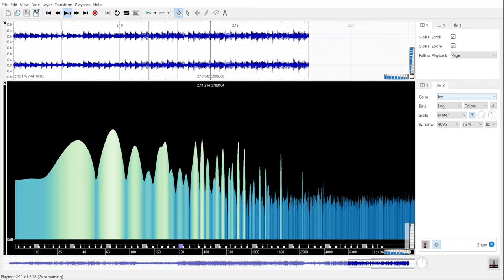Diabloid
The main guitar arp made me think of the Diablo 2 soundtrack, specifically the Wilderness theme at around the 6:30 mark. Software for visualization is Sonic Visualizer. Still haven't found a free waveform display that I like.